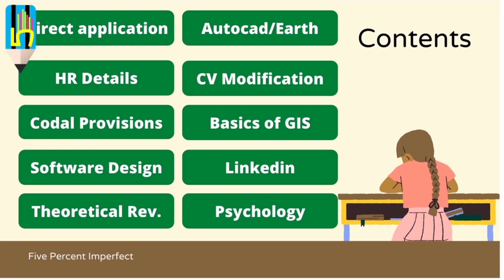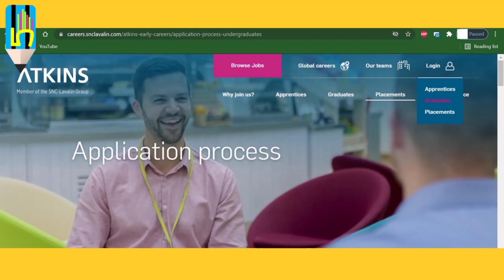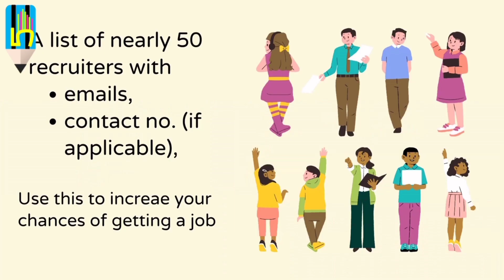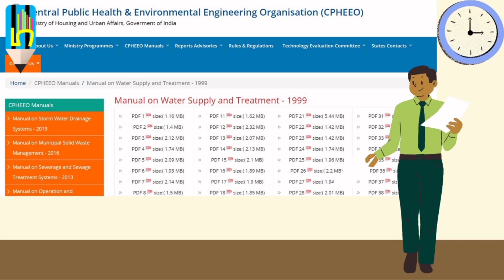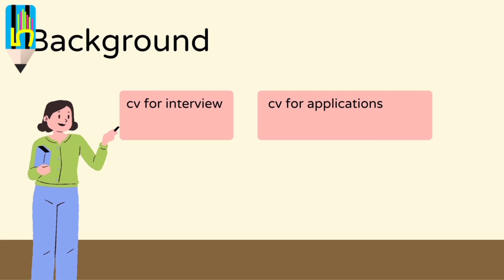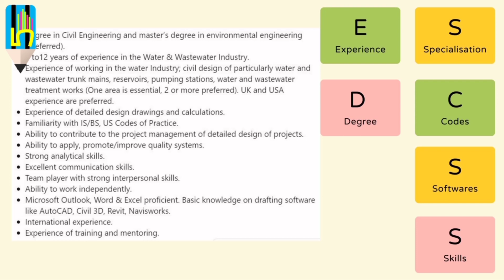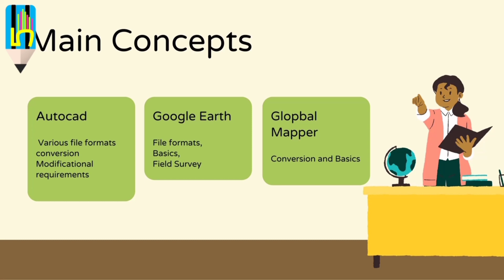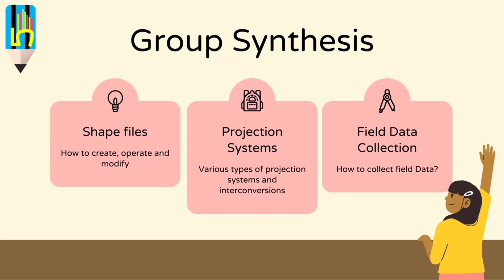Water Resources Job in India | Environmental Engineering Jobs | 10 techniques to get a Job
In case you have queries Regarding the same, please feel free to connect to us through linkedin:

Chapters:
0:00 Introduction
1:12 Direct Application
2:07 HR Details
3:53 Learning Codal Provisions
5:08 Softwares to be learned
5:36 Theoretical Revision
6:28 Perfect CV
8:47 AutoCad and Google Earth
10:49 Basics of GIS

watergems watergemsconnect edition tutorial water gems watergemstutorial  water resources engineering watergemshindi  water distribution system  water distribution system design project five percent imperfect environmental engineering jobs  water supply system watergems software download google earth sewergems tutorial